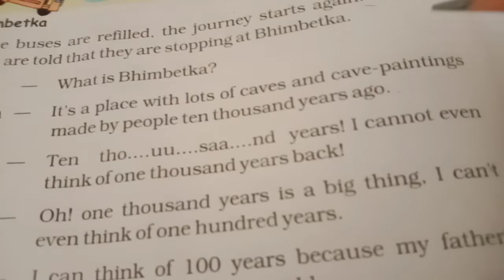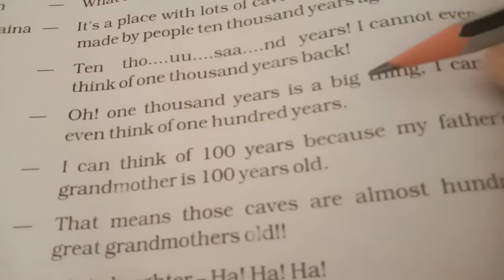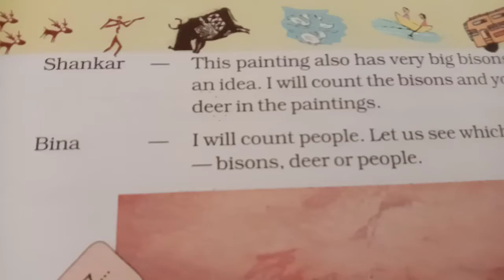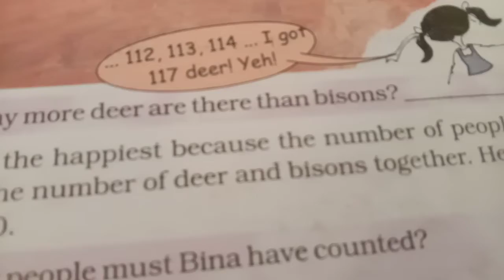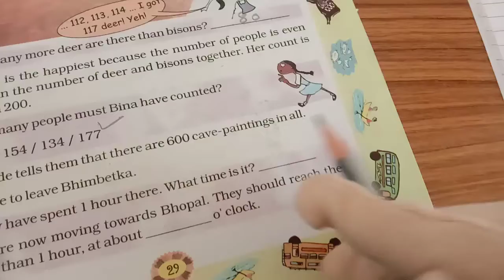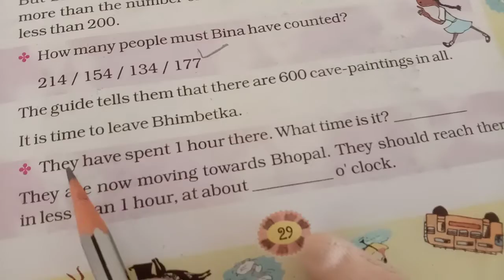Date.27/7/21 Std.Maths (Trip to Bhopal)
Bhimbetka (pg.no.28)